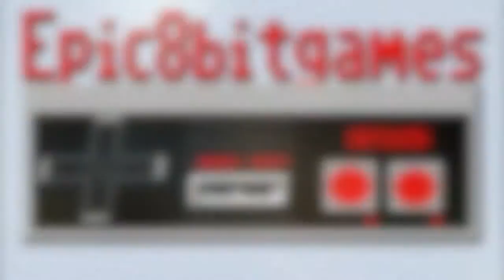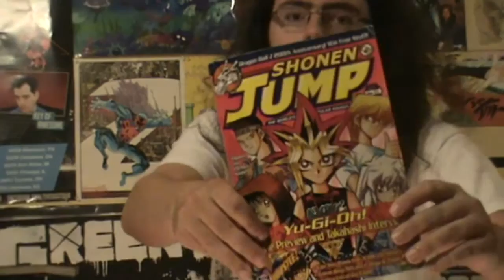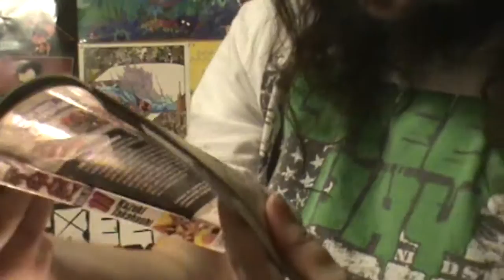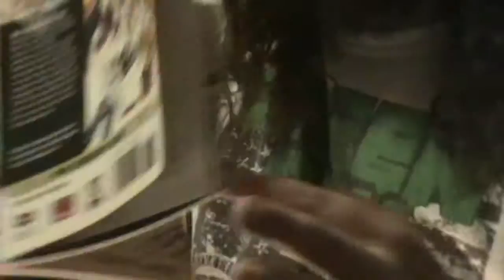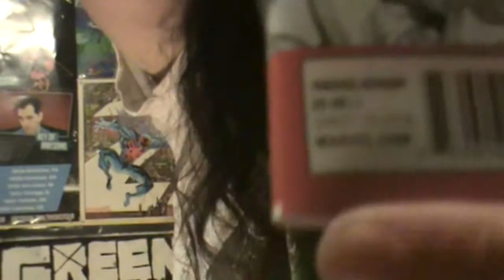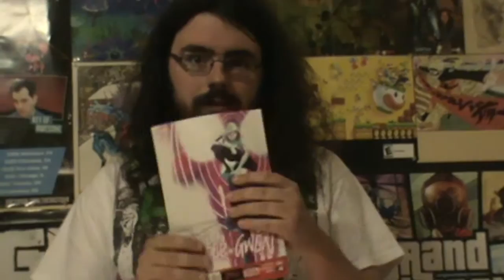comic book pickups ep 7 Death of The Pool